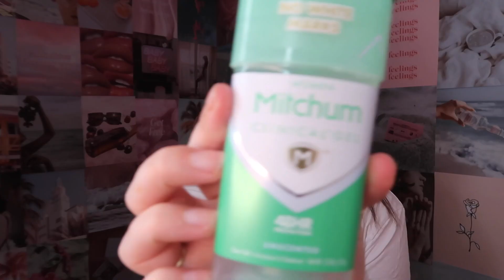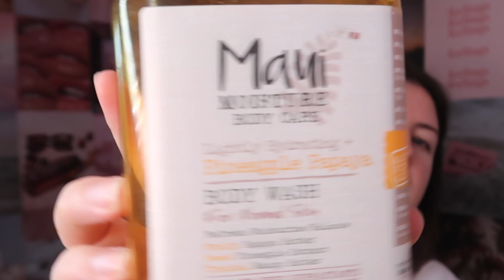products i have USED UP! worth the coin? would i repurchase? EMPTIES 2020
Are empties videos still a thing in 2020 though?

A few months ago I cam across a Jackie Aina empties video and I've been wanting to do one ever since. I gathered up quite a few empties, some on the more boujee side, others for my budget queens!

PRODUCTS MENTIONED
✨SOL DE JANEIRO BRAZILIAN BUM BUM CREAM
✨ SOL DE JANEIRO BODY WASH
✨ SAND AND SKY MASK
✨ CHARLOTTE TILBURY MAGIC CREAM
✨Charlotte Tilbury Magic Serum
✨THE ORDINARY SQUALENE CLEANSER
✨DERMALOGICA BIOLUMIN C EYE SERUM

ALL AD REVENUE MADE ON MY CHANNEL THROUGHOUT THE MONTH OF JUNE WILL BE DONATED TO MULTIPLE CHARITIES AND FUNDS IN LINE WITH THE BLACK LIVES MATTER MOVEMENT & ENDING DIRECT PROVISION IN IRELAND.

RESOURCES FOR WHITE PEOPLE TO HELP SOCIAL INJUSTICE:

Start here:
75 things white people can do for racial justice: